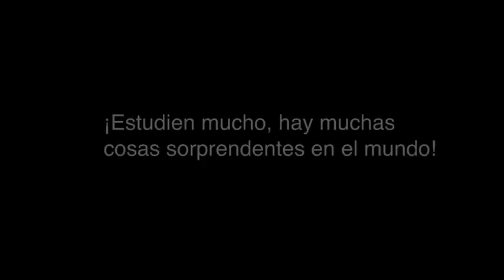Consejo por parte de astronauta José Hernández a los niños y jóvenes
Esta pequeña joya de video la tuve guardada por varios años, pero ha llegado la hora de compartirla.

Video grabado en una reunión informal en octubre de 2008, el astronauta José Hernández nos comparte un par de consejos para que los niños y los jóvenes puedan alcanzar sus sueños.